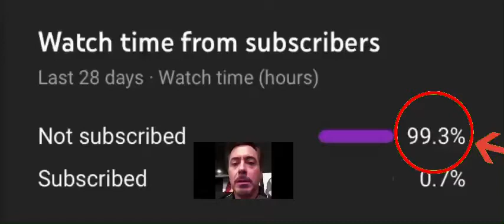*Distressed Bloopy Dude noises*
G̸̣̯̜̣̍̈́̍͐̈̏͛r̷̲͕̬͆̅̐̏̍͌͠r̴̛̯͇̦͉͌r̸̛̻̞͈̈̋̇̀̉ͅ.̷̣̭̝̤̎.̴̧̢͙͔̺͓̓͂̿͆̈́͋̑ ̷͖̻̐͆̀̋̽͑͘T̷̨͖̼͓̬̀͆͆͗ͅh̷̟̹̭̖͖̒̾̏͂͒̕i̸̬͗̃̉̓̏̃̈́s̵̛̫̏ ̵̟͓̪͉̞͋̀̒͌͜i̸̳̠̥͉̯̼͆͐̓͛s̸͔̥̣̓̌ ̷͖͍̰̆͜a̵̰̙͓̩̟̭̱͐̏̀̕n̴̝̽ ̶̛̮̫͇̄̃ǫ̷̞̥͛̎û̴̺̊͛̓͘ẗ̷̪́̊̉̅͐ŕ̶̢̦̗͇̰̝̩́͋̊͝a̸̲̪̰̥̱̩̓̔̚g̶̢̨̮͙̭͂̉͑̈́̓ȩ̸̘̖͋̏͂͊͘͝.̷̛͕͙̐̈́̕̕͝